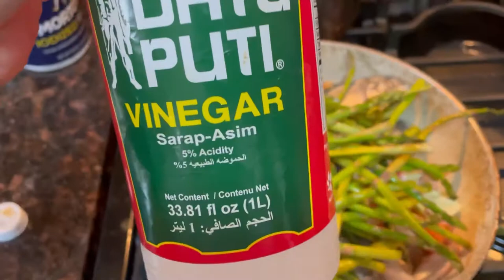FISH with VINEGAR DISH PAKSIW NA ISDA|FISH (Sapsap) PAKSIW RECIPE!teletscooking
Ingredients:
Sapsap or butterfish
2-3 cloves crushed garlic
slice or crushed ginger
1 onion sliced
1/2-1 cup vinegar

Veggie:I used asparagus,tomatoes and baby carrots
You can make use of any other veggies like okra, ampalaya or string beans
siling pangsigang or long green chili

Seasoning:salt or patis (fish sauce)
ground pepper

optional:2-3 tbsp olive oil or any kind

Pls watch video for complete recipe.Thank you

Credits:
Musician: @iksonmusic

Musician: @iksonmusic